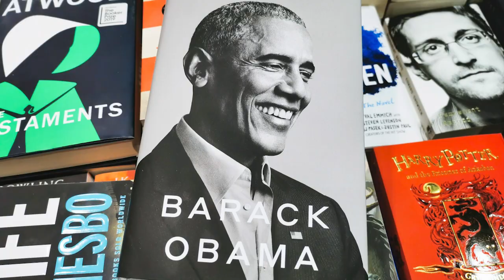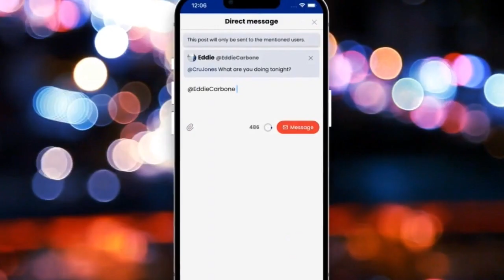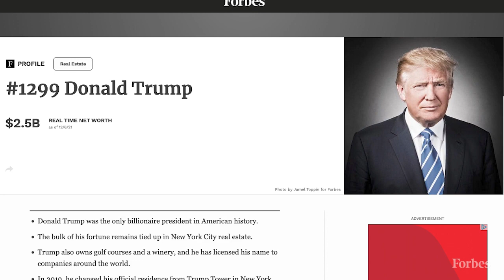Trump’s New Social Media Company Is Taking On Big Tech | Forbes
The Trump Media and Technology Group hasn’t done much yet. Investors still seem to think it’s worth about four times as much as everything else Donald Trump owns.

It was just revealed that authorities are probing Donald Trump’s new social media venture, which has ambitions to launch a Twitter knockoff and other businesses, according to a Securities and Exchange Commission filing released Monday.

In late October and early November, the Financial Industry Regulatory Authority requested information about trading that occurred before the Trump Media and Technology Group announced plans to go public via a special purpose acquisition company, or a SPAC.

The Securities and Exchange Commission also asked about several matters. For instance, the SEC requested information about communications between the SPAC and the Trump Media and Technology Group. Why might the SEC be interested in such a thing? In September, the SPAC claimed in an SEC filing that there had been no “substantive discussions, directly or indirectly, with any business combination target with respect to an initial business combination,” but a month later, the New York Times reported that the SPAC’s chief executive had in fact been talking about a possible deal with Trump since at least March.

The SEC also asked about the identities of certain investors. Even though there are billions of dollars riding on the venture, it remains unclear who exactly has a stake in it. Donald Trump is considered the chairman of the Trump Media and Technology Group, and a merger agreement referred to him as the “company principal.” But it’s still unclear exactly what percentage of the business he owns. In addition, the venture announced a $1 billion deal on Saturday to bring in new investors, without naming who those investors are.

Neither FINRA nor the SEC said it had determined that anyone had violated the law, according to the filing released Monday. Representatives of the Trump Organization and the SPAC did not respond to requests for comment.